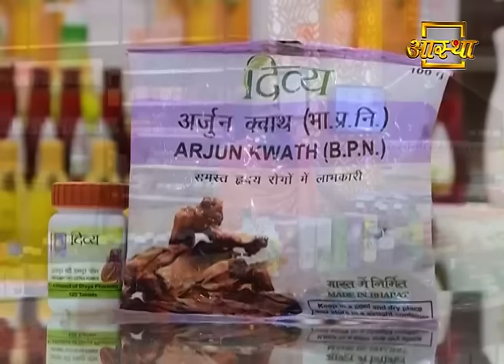Ayurvedic Treatment for Heart Blockage | Swami Ramdev